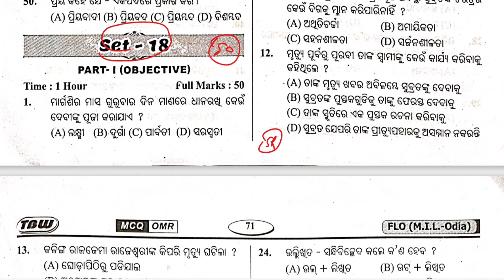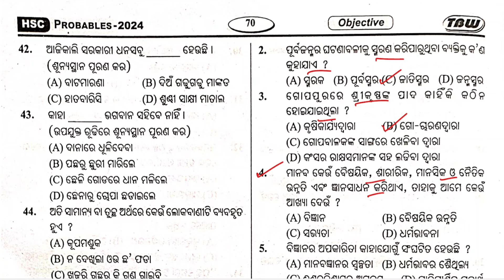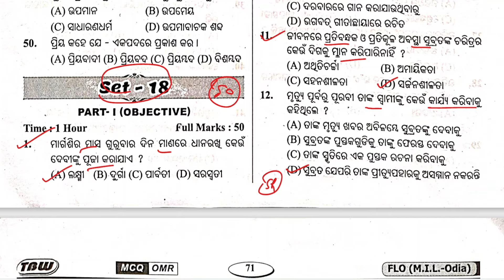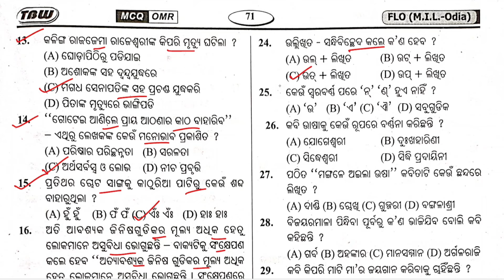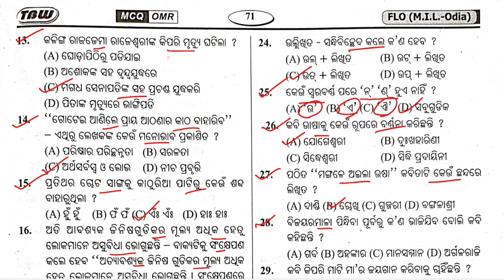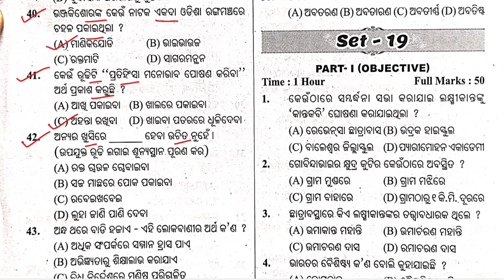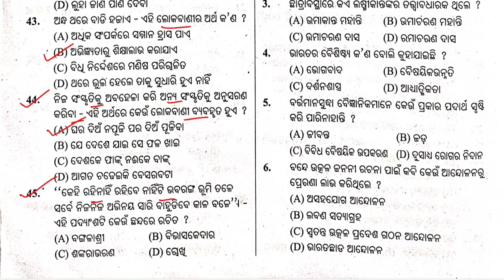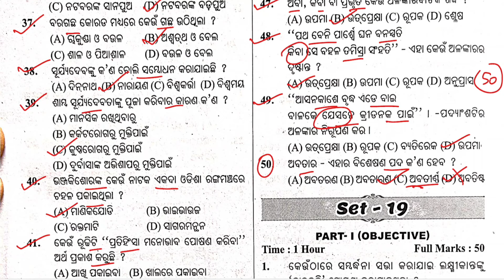10th class board exam mil odia question paper practice set 18 || mil odia mcq question matric board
10th class board exam mil odia question paper practice set 18 || mil odia mcq question matric board exam 2024

keep supporting.

Ranjan Gouda

From:-Arjunapalli,Ganjam,Odisha